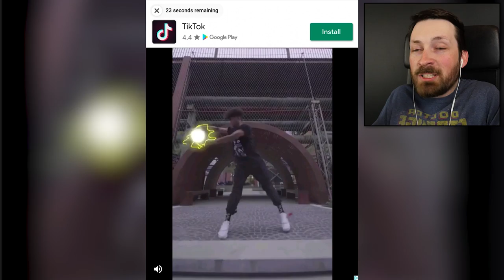Escaping Prison 1 Word At A Time - Words Story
The only way to build an escape plan is to spell it correctly.